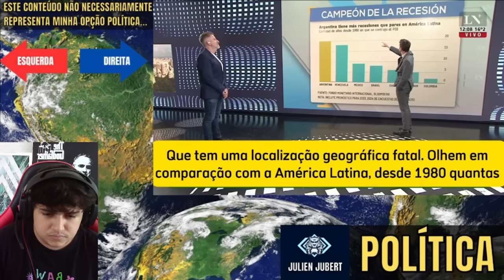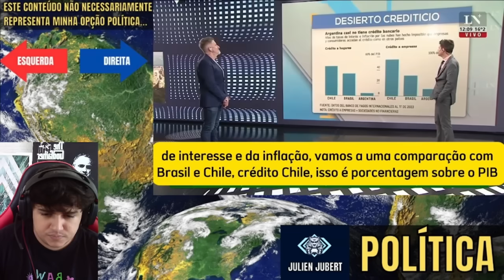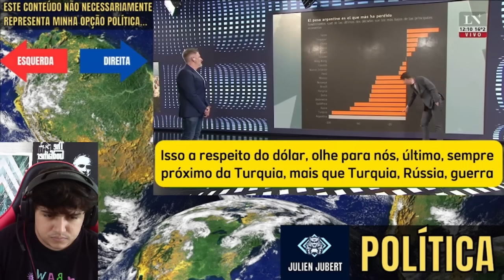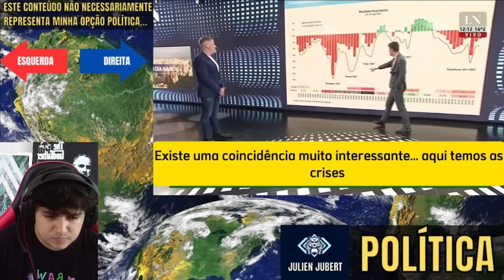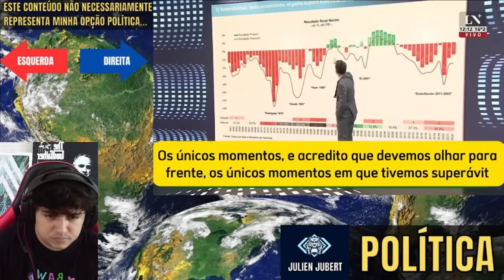Argentino Impressionado Com O Brasil E Com A Crise Argentina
O Brasil apesar de todos os problemas é uma das grandes potências econômicas do mundo e ficou claro nesta matéria apresentada por essa tv Argentina

Neste vídeo veremos argentinos falando do Brasil e da Crise na Argentina

O poder do Brasil